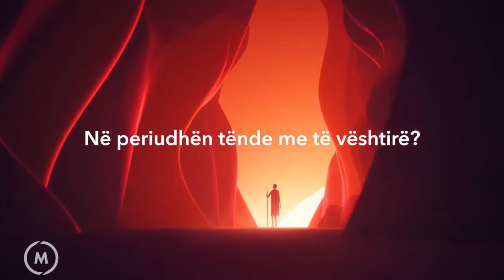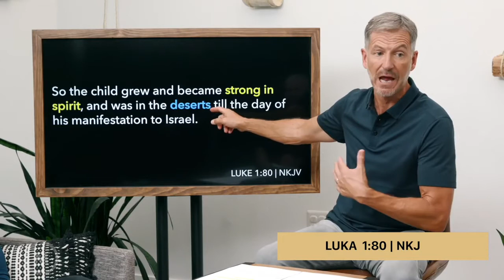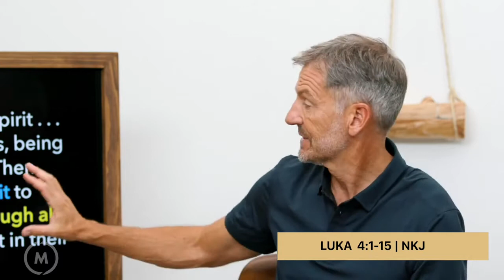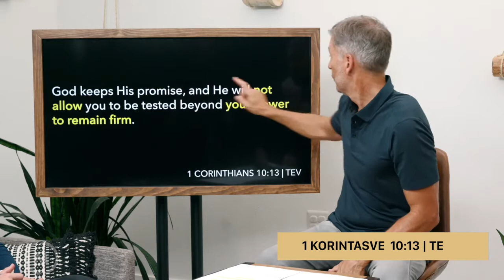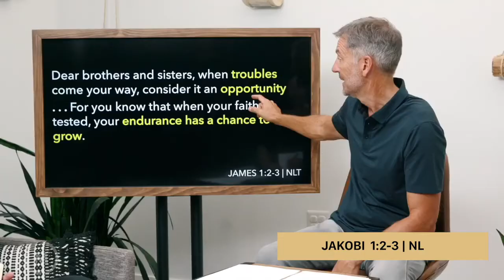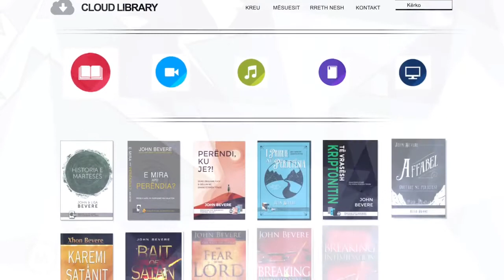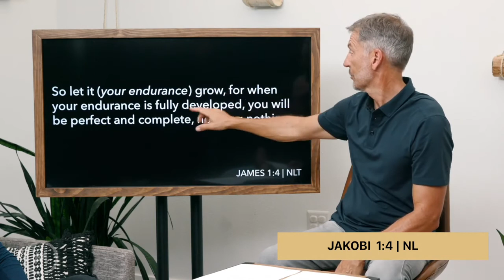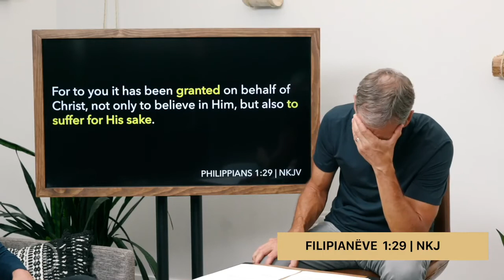Luaj Mësimi 6, Mësimet Video Perëndi, Ku Je?, God Where are You Video 06 Albanian